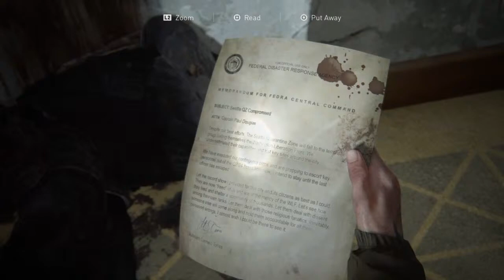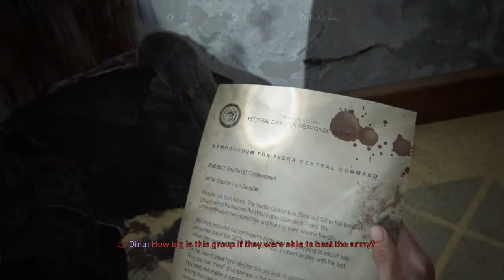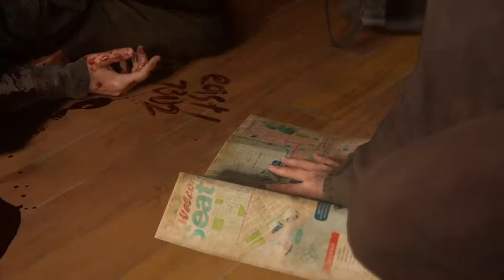Fuck Us Part II (Part 3)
(PSN) Slarsnel
If you have any hate, type those little fingers away! I really need that kind of attention with my boredom...
Make sure to send me any suggestions for animations or games!